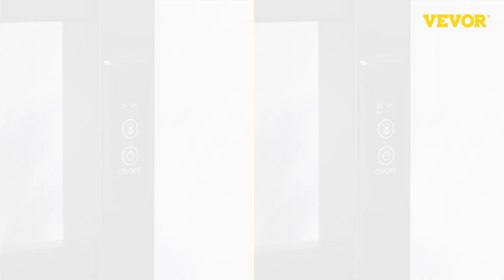Toallero calentado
Toallero eléctrico VEVOR, diseño de 4 barras, calentador de toallas eléctrico de acero inoxidable pulido con temporizador incorporado, montado en la pared para baño, enchufable/cableado, certificado UL, plateado

 Le proporcionamos un toallero eléctrico avanzado Más caliente para mantener tu ropa a una temperatura suave constante incluso en climas fríos. Con su ayuda, no se preocupará por problemas antihigiénicos. Nuestro estante más cálido le brinda un espacio espacioso para guardar muchas prendas y las calienta en poco tiempo. Además, gracias al diseño del temporizador, el producto garantizará un uso cómodo y seguro en su vida diaria.

 Características:
 • Calentador de toallas premium
 • Calentamiento constante y rápido
 • Tiempo inteligente Control
 • Instalación montada en la pared

 Contenido del paquete:
 • 1 x Toallero térmico
 • 1 x Cable
 • 1 x Kit de instalación